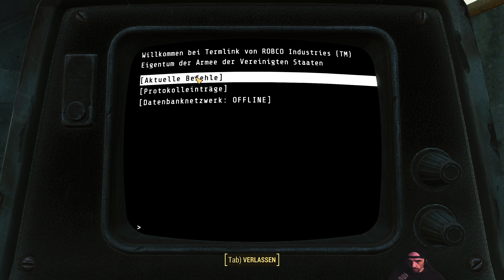☢️ Fallout 4 nextgen ☣ 038 · Notruf aus der Vault · Lets Play · PC · DE ☣ fallout 2024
☢ Eine überraschende Nachricht von Vault-Tec per Vault-Funkleitstrahl.

✐≡ Quest: ✐ Eine Nachricht von Vault-Tec

»» Music » Intro / Endscreen » Gaiety in the Golden Age - Aaron Kenny

»» It´s all about the Game:

Next Gen-Update / Patch
Am 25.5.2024 erscheint ein kostenfreie Update, der Next Gen Patch.
Neben den Grafik- und Framerate- Verbesserungen findet ihr auch noch ein paar inhaltliche Erweiterungen im "neuen" Fallout 4. Es wurden viele Bugfixes vorgenommen.

Inhalt:
Enklave-Waffen-Skins
Enklave-Rüstungs-Skins
Tesla-Kanone
Höllenfeuer-Powerrüstung
X-02-Powerrüstung
Schwerer Hochleistungsofen

TITEL: Fallout 4
GENRE: Rollenspiel
ENTWICKLER: Bethesda Game Studios
PUBLISHER: Bethesda Softworks
FRANCHISE: Fallout
VERÖFFENTLICHUNG: 10. Nov. 2015
Plattform: PC

(WERBUNG)
sanctuary It’s not a Bug, it’s a Feature! Ehrlicher Dan